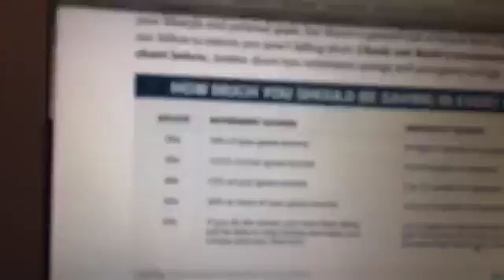Lunch & Learn - Money Management!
Recorded via FB Live on March 14, 2017